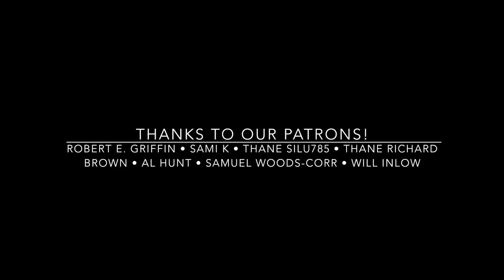MORTIS: Skyrim Mage Roleplay Episode 36 "Mastery"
Episode 36 Mastery
At long last, Mort is no longer just a student, or even an adept- but a master of conjuration. But before he can access the most powerful spells in the school, he has to pass the dreaded Conjuration Ritual...